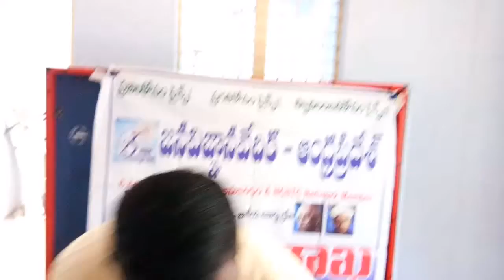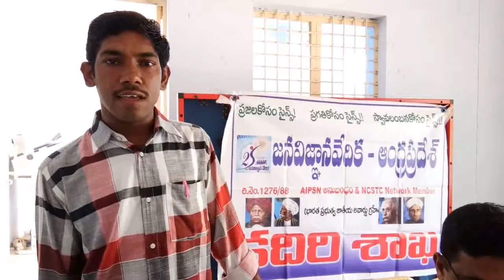Kadiri uchitha mouschs vayadula chikicha saberam